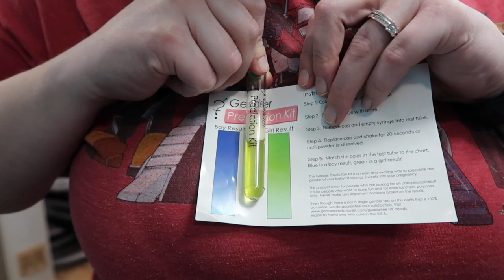TWO MOMS - WE TRIED A GENDER PREDICTION KIT! WAS IT ACCURATE?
Our Baby Registry

GREATEST HITS

MAILING ADDRESS

48415